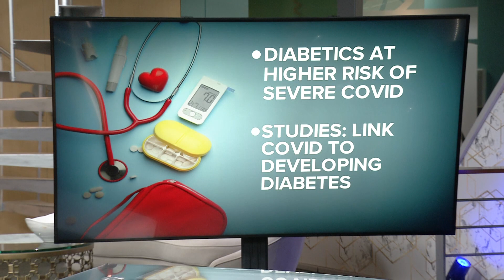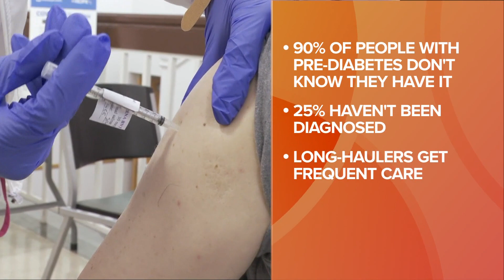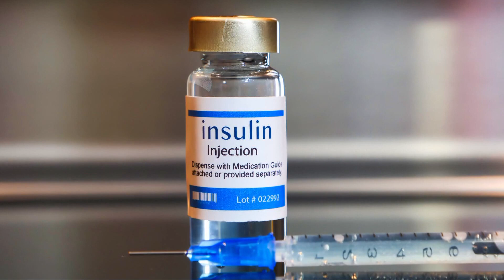New study links COVID-19 infection with diabetes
The latest study just released in the Journal of Pediatrics found type 2 diabetes cases among American youth jumped 77 percent during the first year of the pandemic compared to the previous two years.  It mainly happened in the southern and western regions of the country.

The research team at Johns Hopkins Children’s Center went over records of more than 3,000 children newly diagnosed with type 2 diabetes between March 2018 and February 2021.

Research showed new diagnoses of type 2 diabetes rose by 77 percent during the first year of the pandemic. A total of 825 cases were identified on average in the two pre-pandemic years compared with 1,463 in the first year of the pandemic.

What happened that first year?  In addition to COVID infections, schools were closed, sports were sidelined, kids had more screen time and less physical activity and likely didn’t get adequate sleep and eat a healthy diet.  Those factors could have easily contributed to the rise in type 2 cases.

Another study released earlier this year in The Lancet Diabetes & Endocrinology from researchers at the VA St Louis Healthcare System, looked at the medical records of more than 180,000 people who survived more than a month after a  COVID infection.